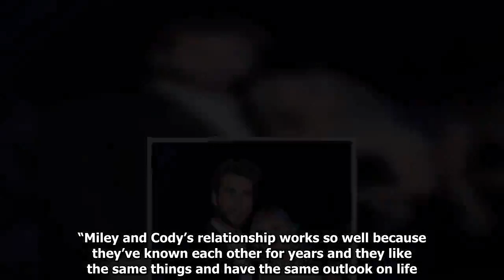Miley Cyrus reveals why she couldn't be loyal to Cody Simpson at first